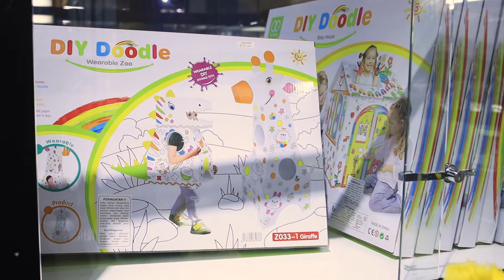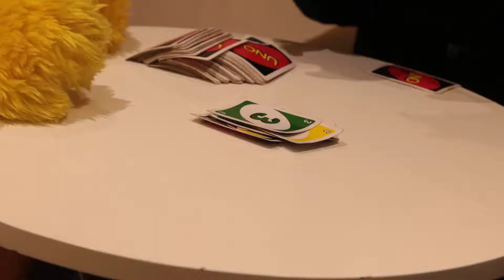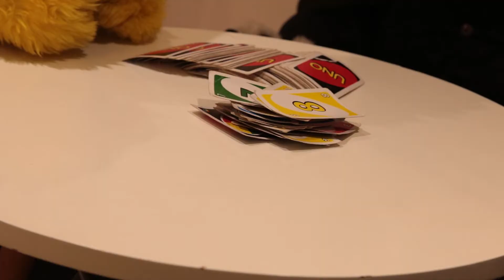Fursuiting with a Wolf and a Husky Again!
It's been a while since the last time we hang out (the last one was from September 2020), this time I explored Multi Toys again with Revine and Anton, although only highlighting some updates or new stuff in the cafe and also had a short round of UNO in Copypaste cafe.

Cameraman in Multi Toys: Anton

For more of this sort of content, consider to support me!

Opening: Bomber
Amazing Plan -  Kevin McLeod
Ending: Zither Polka - Alpenmusik - Music from the Alps - Julius H.